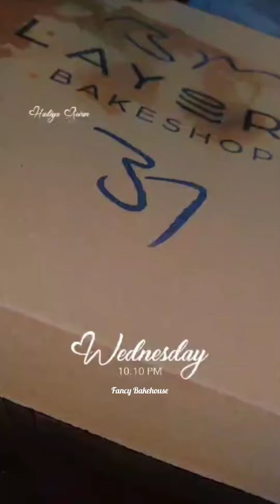collab Full Tutorial 😍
Cake - Cake Decorating - Cake recipe - Cake decoration -  Cake decorating Ideas - fondant- Cake Tutorial

Cake. Cake decoration. Cake decorating. Cake recipe. Cake decorating videos. Cake making videos. Cake decorating for beginners. Cake decorating compilation. How to decorate a cake. Cake making and decoration. Cake design. Cake compilation. Cake decorating ideas. Trending cakes. Fondant Work on Cakes. Buttercream Cakes. Cream Cakes. fondant. so yummy. Cake video. Cake Cake. Cake tutorial, Barbie Cakes

Cake- Cake decorating- Cake recipe- Cake decoration

Cake- Cake decorating- Cake recipe- fondant...

Cake- Cake decorating- Cake recipe- Cake cake...

Cake- Cake decorating- Cake recipe- Cake video...

Cake- Cake decorating- Cake recipe- So yummy- Cake tutorial...

Our purpose for cake decorating videos is to share new designs for beginners and for those who started their baking business and need to try new design for their orders

Cake/ Cake Decorating/ Cake Recipe/ Cake decoration/ Fondant/ Cream/ Cake Decorating Ideas/ Viral Cake Designs